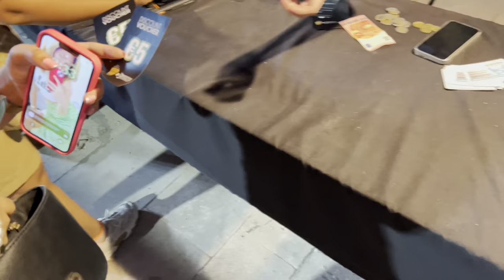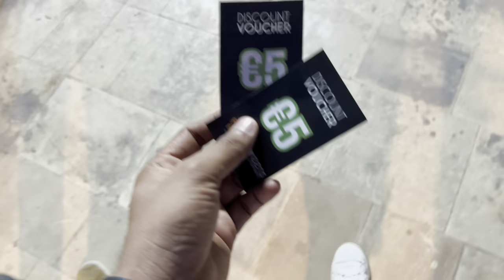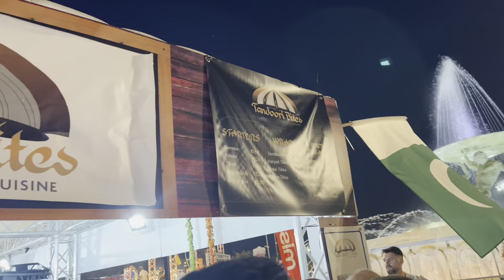First Time trying Asian food in Food Festival Malta 🇲🇹 2023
TASTING ASIAN SNACKS IN FOOD FESTIVAL MALTA 2023| EUROPE | ਮਾਲਟਾ ਵਿੱਚ ਪੰਜਾਬੀ